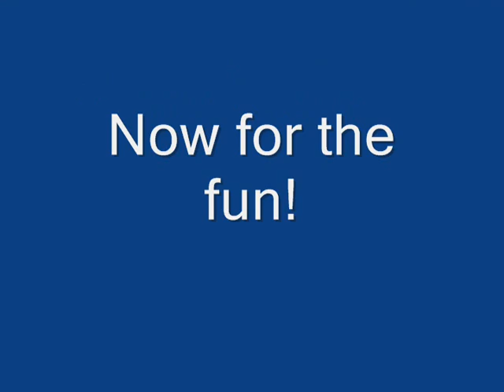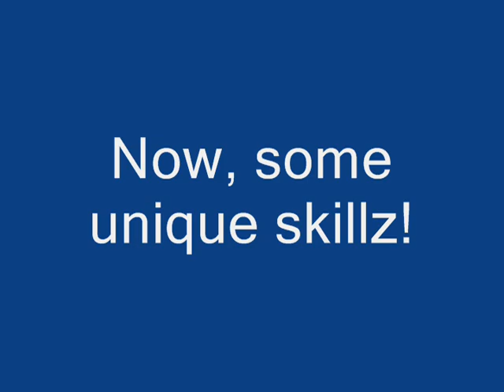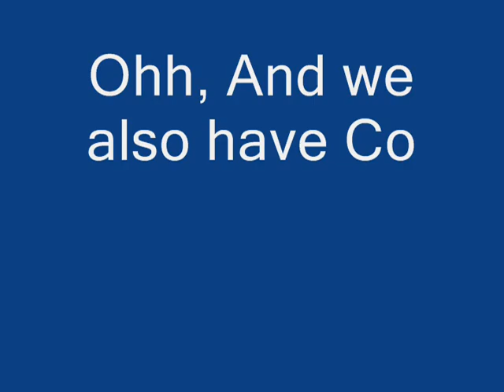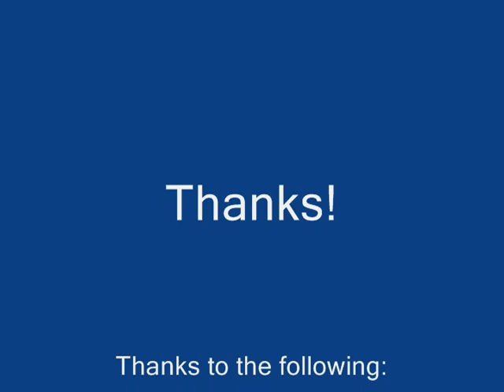All around Shayde-scape (508)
This is my video all about Shayde-scape 508 (in more detail than most) :)
During the video I was trying to shiow you almost all features...
I only currently only have covered skills and places, but may make a new video for the others, such as Commands.

- Commands (On Forums) - Credits to Kal and AmericanG.

Credits:
Ncfcboy (me) - For video.
XdelfiX - For being there. :P
Rage Ether - For being there too! :P
AmericanG - For keeping server alive.
Shayde - For the same above. :P

Cya ;)